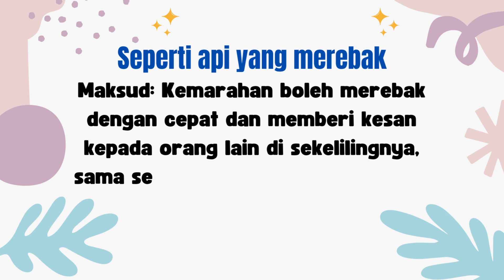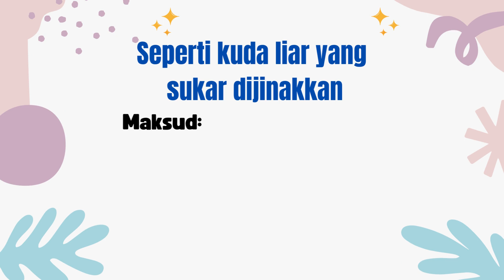15 Peribahasa berkenaan marah dan Maksud | Jenis-Jenis Peribahasa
15 Peribahasa berkenaan marah dan Maksud

1. Bagai api dalam sekam
Maksud: Kemarahan boleh menyala dengan cepat dan tidak kelihatan dari luar, sama seperti api yang tersembunyi di dalam sekam

2. Seperti gunung berapi yang meletus
Maksud: Kemarahan boleh meletup dengan sangat kuat, seperti gunung berapi yang meletus dengan kuat

3. Bagai kilat di siang hari
Maksud: Kemarahan boleh datang secara tiba-tiba dan mengejutkan seperti kilat yang menyambar di siang hari

4. Bagai harimau kelaparan
Maksud: Marah boleh menjadikan seseorang itu sangat ganas atau agresif, sama seperti harimau yang kelaparan dan bersedia untuk menyerang

5. Bagai ribut yang mengamuk
Maksud: Kemarahan boleh menjadi seperti taufan yang kuat dan memusnahkan segala-galanya di sekelilingnya

6. Seperti api yang merebak
Maksud: Kemarahan boleh merebak dengan cepat dan memberi kesan kepada orang lain di sekelilingnya, sama seperti api yang merebak dari satu titik ke satu titik yang lain

7. Bagai gunung yang menggelegar
Maksud: Marah boleh menyebabkan suara yang keras atau bergetar, seperti suara gemuruh dari gunung yang menggelegar

8. Bagai singa yang mengaum
Maksud: Marah boleh membuat seseorang menunjukkan perilaku yang ganas dan mengeluarkan suara mengaum seperti singa

9. Bagai ombak memecahkan batu
Maksud: Kemarahan boleh mempunyai kuasa untuk memusnahkan dan memecahkan segala halangan di laluannya, seperti ombak memecahkan batu

10. Seperti kuda liar yang sukar dijinakkan
Maksud: Kemarahan boleh menyebabkan seseorang tidak dapat dikawal dan sukar dikawal, seperti kuda liar yang sukar dijinakkan

11. Bagai badak yang menyerang
Maksud: Kemarahan boleh menyebabkan seseorang itu menunjukkan sikap agresif dan agresif, sama seperti badak sumbu yang memanah dengan tanduknya

12. Seperti unta yang derhaka
Maksud: Marah boleh menyebabkan seseorang itu melawan atau memberontak seperti unta yang melawan dengan sepakan dan gigitannya

13. Bagai harimau kelaparan
Maksud: Marah boleh menyebabkan seseorang berasa sangat lapar atau tidak puas hati, seperti harimau kelaparan yang selera makannya tidak dapat dikawal

14. Bagai guruh di langit
Maksud: Kemarahan boleh menjadikan suasana tegang dan penuh ketegangan, seperti guruh yang menderu-deru di langit

15. Bagai kuda yang tergila-gila
Maksud: Kemarahan boleh menyebabkan seseorang hilang kawalan dan bertindak tanpa berfikir secara jelas, seperti kuda gila berlari tanpa henti

Mari belajar peribahasa, mungkin ada perbezaan maksud tetapi tetap sama maksudnya. Ini disebabkan rujukkan yang berbeza dari peribahasa melayu dan indonesia serta lain. Peribahasa ialah kumpulan dua atau lebih perkataan bermakna yakni bahasa kiasan yang telah mantap bentuknya. Dalam erti kata lain, peribahasa ialah ayat atau kumpulan kata yang tetap susunannya dan mempunyai maksud tertentu dengan tujuan memberi nasihat, pengajaran, teguran, sindiran dan lain-lain.

Peribahasa terbahagi kepada 4 kategori:
1. Simpulan bahasa
2. Bidalan
3. Perumpamaan
4. Pepatah / Perbilangan

5. Simpulan bahasa merupakan sejenis peribahasa paling mudah dan ringkas. Biasanya simpulan bahasa terdiri daripada dua patah kata seperti ada hati, batu api, cepat tangan, dan sebagainya.

6. Perumpamaan pula merupakan jenis peribahasa yang maknanya tersirat di sebalik susunan kata-kata yang membentuk perumpamaan itu. Biasanya kata-kata bagai, ibarat, laksana, seperti, dan umpama terkandung dalam perumpamaan.

7. Pepatah merupakan jenis peribahasa yang berangkap serta terdapat pengulangan kata di dalamnya untuk penegasan, falsafah, atau pengajaran, yang hendak disampaikan.

8. Bidalan merupakan jenis peribahasa yang maksudnya tersirat di sebalik susunan kata-kata yang membentuknya. Bidalan tidak mengandung sesuatu kata yang tertentu seperti perumpamaan.